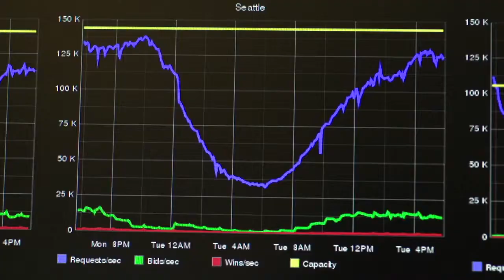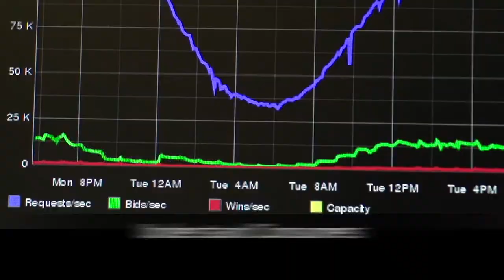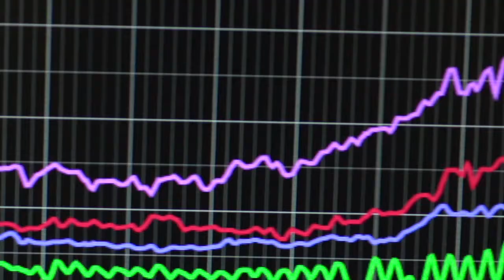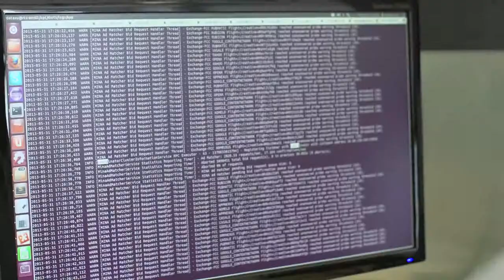DataXu | Programmatic Marketing | HD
DataXu’s vision is to make marketing better using data science. The world’s top brands and agencies partner with DataXu to better understand and engage their customers across all available media formats, devices, channels, and buying modes. DataXu’s total advertising solution, ranked #1 in the industry by Forrester Research in 2015, provides marketers with unparalleled Media Activation, Marketing Analytics and Data Management capabilities. With fifteen offices in eleven countries, DataXu's full-stack solution is powering the digital transformation of the world’s most valuable brands.